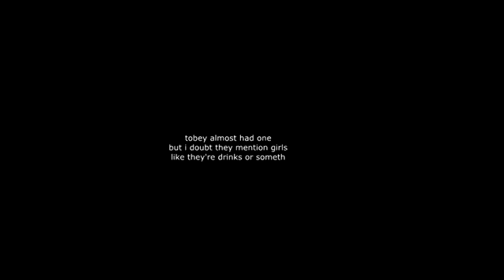spider man no way home 2nd trailer leaked